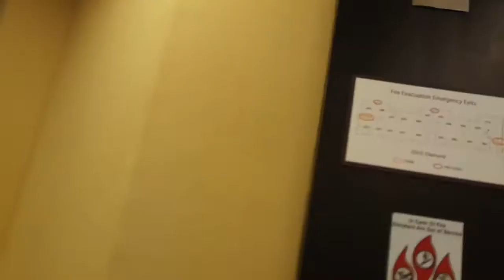Empty Apartment Tour/ Moving Day Vlog